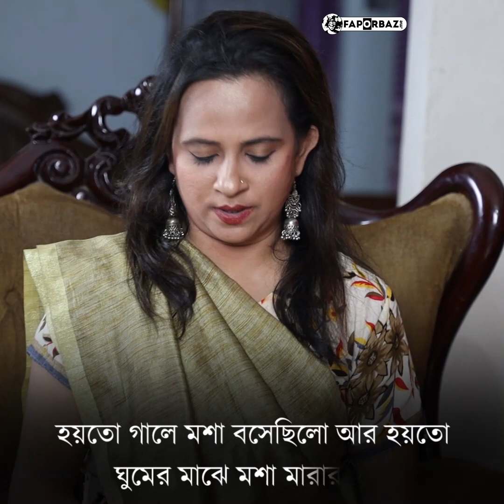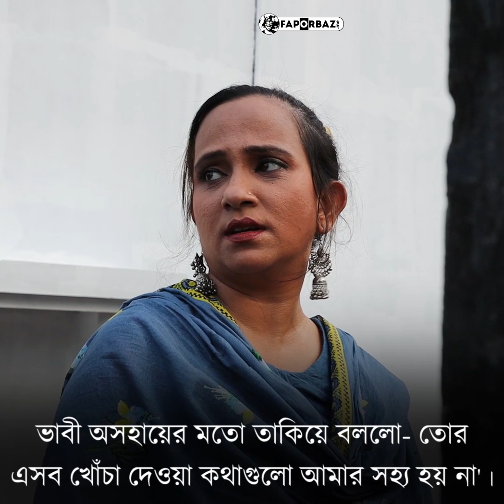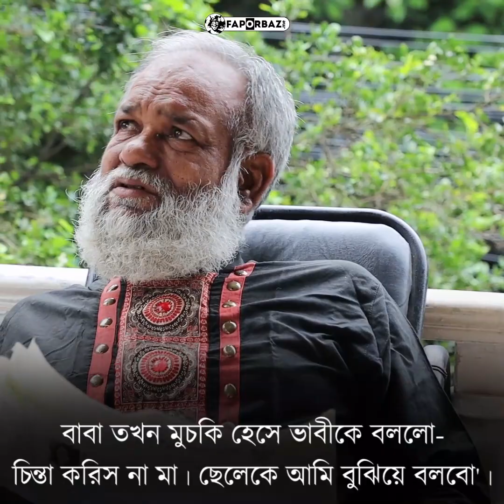ভাবী বাবাকে উদ্ভট গল্প বলে বুঝাতে পারলেও, আমি ঐ দাগের আসল কারণটা ঠিকই বুঝতে পেরেছিলাম! - Faporbaz !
বাবার কথা শুনে ভাইয়া আরো রেগে বললো- ‘আমি চাই না আমার বউ চাকরির নাম করে অফিসের কলিগদের সাথে গিয়ে ঢলাঢলি করুক’।

ভাইয়ার এমন নিম্নমানের কথা শুনে নিজেকে আর নিয়ন্ত্রণ করতে পারলাম না। জীবনে এই প্রথমবার ভাইয়ার চোখে চোখ রেখে বললাম- তুমিও তো চাকরি করো।

তার মানে তুমিও নিশ্চয়ই তোমার অফিসের মেয়ে কলিগদের সাথে ঢলাঢলি করো? তা না হলে এমন নিম্নমানের চিন্তা তোমার মাথায় আসার কথা না’।

আমার এমন কথা শুনে ভাবী আমার গালে থাপ্পড় মেরে কাঁদতে কাঁদতে বললো- ‘খুব বড় হয়ে গেছিস তুই, তাই না? বড় ভাইকে যা তা বলছিস’।